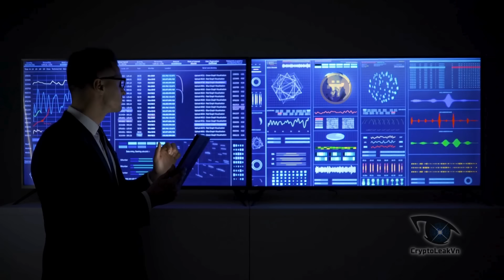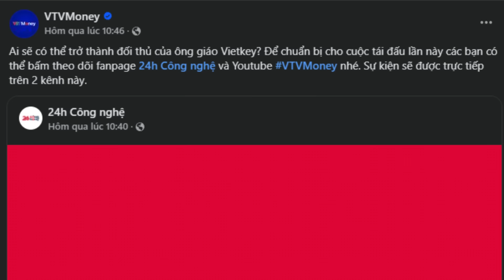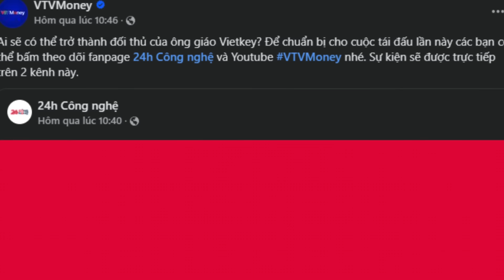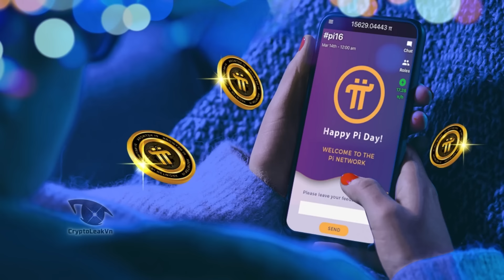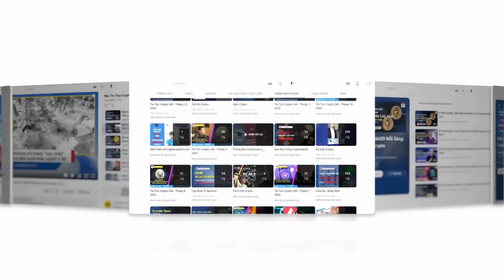Thầy Tuấn Vietkey “Chấp” 10 Pi Thủ Khủng Nhất Mọi Thời Đại Phản Biện Về Pi Network?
Chúng ta đã bàn luận rất nhiều về hành trình đầy thú vị của Pi network Cả về mặt phát triển công nghệ kỹ thuật và cộng đồng người dùng trong suốt 5 năm vừa qua.
Cộng đồng Pioneer ở Việt Nam cũng đã trải qua hành trình này cùng với các cộng đồng khác trên toàn thế giới.
Tuy nhiên trong thời gian ấy, không ít những chạm trán đã xảy ra giữa các cộng đồng yêu mến Pi và Anti Pi, giữa giới bình dân học vụ và các chuyên gia, giữa những người hiểu biết về blockchain và những người mới tìm hiểu về tiền điện tử Pi coin.
Đã có quá nhiều Drama và tranh cãi nảy lửa về dự án này, nhưng đỉnh điểm của mâu thuẫn có vẻ VẪN CHƯA được giải quyết êm xuôi.
Mới đây thì kênh VTV money đã cho ra thông báo rằng thầy Tuấn Vietkey sẽ có 1 buổi talk nói về Pinetwork. Và những pioneer muốn tranh biện cùng ông sẽ có cơ hội được lên sóng.
Chủ đề này đang thu hút được rất nhiều sự chú ý từ cộng đồng. Từ 3 năm trước, ông đã có những tranh cãi nãy lửa với cộng đồng xung quanh chủ đề pi coin. Lần gần nhất xuất hiện là trên kênh CryptoleakVN của chúng ta vào tháng 3 năm trước,
Trong video ngày hôm nay, chúng ta hãy cùng nhau tìm hiểu chi tiết hơn về chương trình này. Video cũng sẽ giúp bạn nhìn lại các quan điểm từ trước đến giờ của cộng đồng và thầy Tuấn Vietkey về dự án Pi coin.